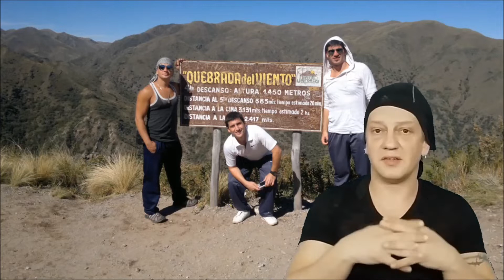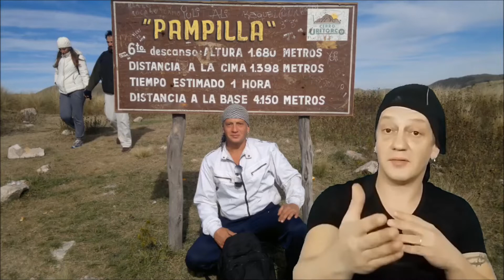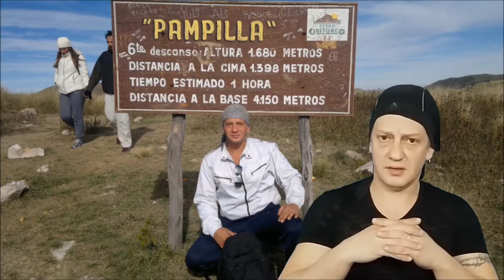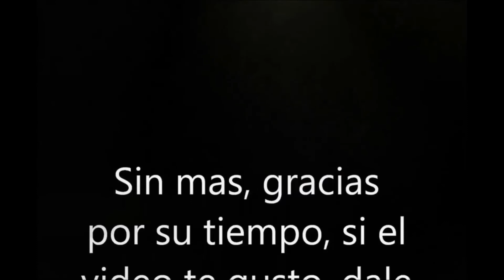Madonna cerro el Cerro Uritorco para ella?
En este video les contamos lo que nos ocurrio en el año 2012 cuando viajamos a capilla del monte para pasar el 12/12/!12 y el 21 de Diciembre (fecha en la que finalizaba el calendario Maya) en el Cerro Uritorco.

Los invito a mi nuevo canal;
El Vlog de Buscando el Porque:

Desde ya se agradecera si quiere ayudar al canal ,para mejorar en camaras,microfonos, investigacion etc. Gracias!